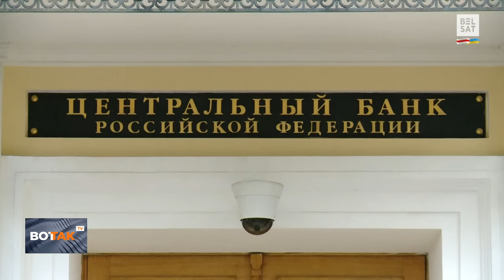🚫Кремль отменил шествие "Бессмертного полка". Прилеты в жилые дома в Белгороде / Вот Так. Кратко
Международные новости 9 мая 2024 г. "Вот Так. Кратко" – коротко и о главном. Ведущая – Юлия Войнар.

00:00 В Москве прошел военный парад в честь 9 мая
01:59 В Днепропетровской области 2 человека погибли в результате обстрела армии РФ
03:43 Армения прекратила финансовое участие в
04:53 Байден: США приостановят поставки оружия, если Израиль войдет в
06:07 Оппозиция победила на выборах в Северной Македонии
07:03 Из-за санкций российские миллиардеры вынуждены возвращать активы в страну
08:01 В Москве налоговая потребовала взыскать долг с Алексея Навального
08:21 В Лондоне джентльменский клуб Гаррик начал принимать женщин – этого ждали почти 200 лет
09:22 Азиатские львята сделали первые шаги в Лондонском зоопарке

Фото: Petrov Sergey / Russian Look